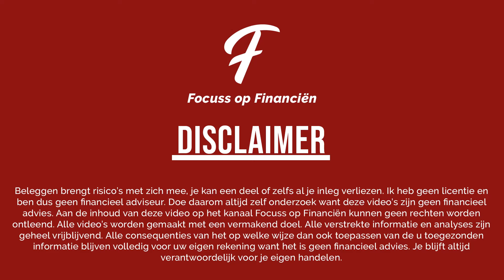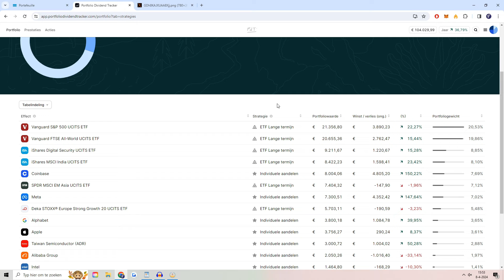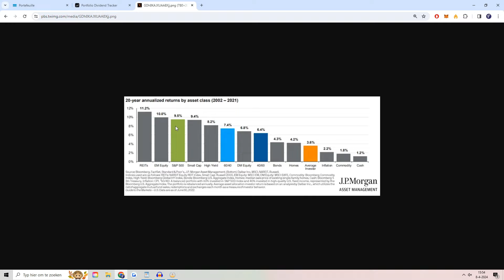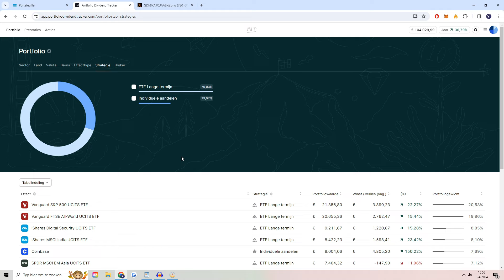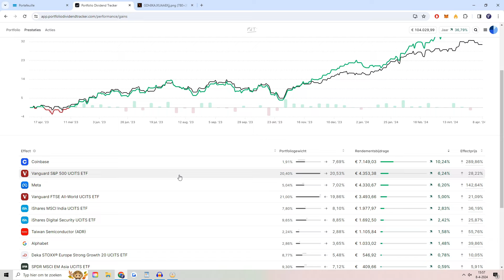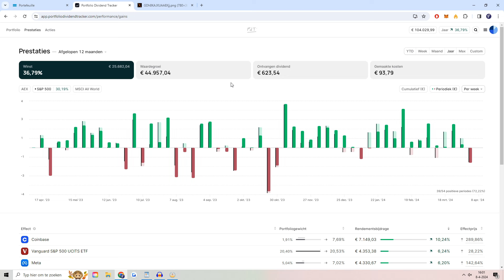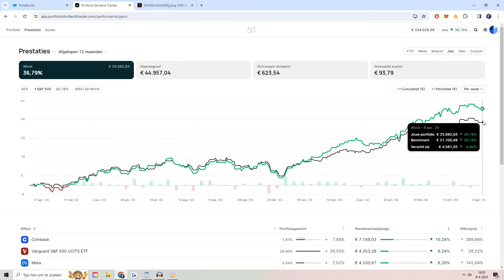VERSLA IK DE S&P 500 MET MIJN OPENBAAR PORTFOLIO? || PORTFOLIO SHOW #127